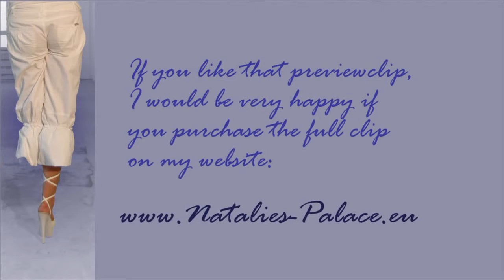Amputee Natalie is visiting Berlin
Lak amputee Natalie is visiting Berlin on crutches. New clip from Natalies Palace. Beinamputiert, Amputiert, Krücken, amputation, High heels, crutches, amput